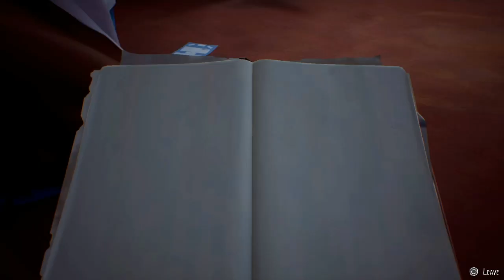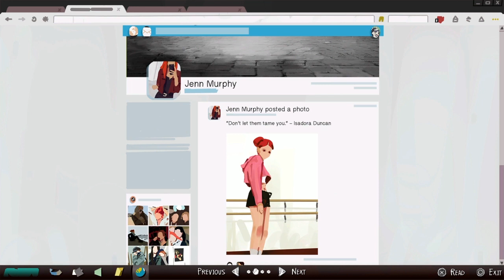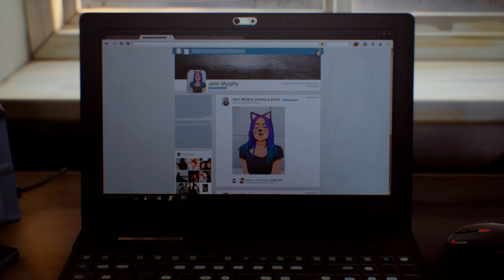Life is Strange 2: Episode 1: Roads: Introduction